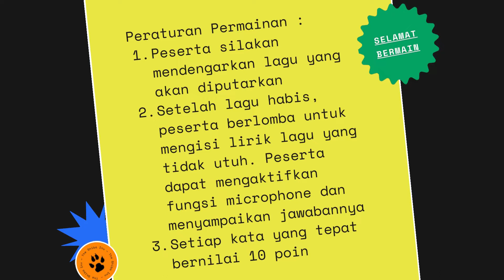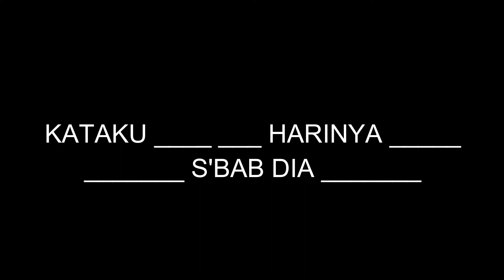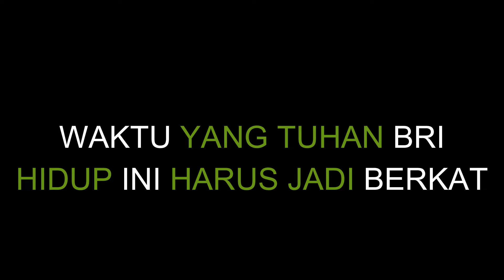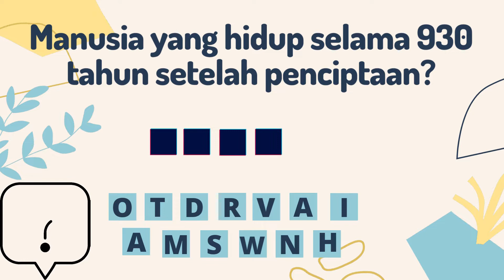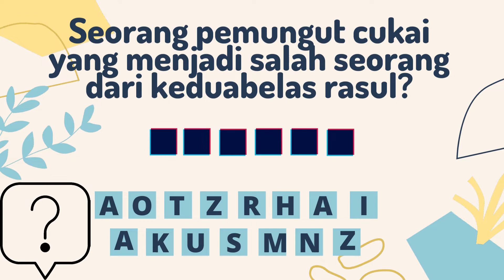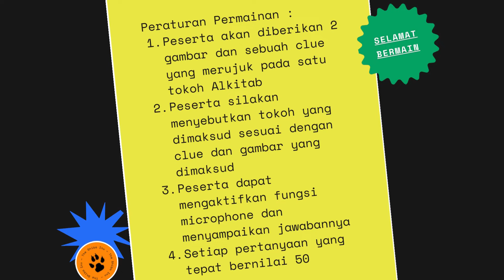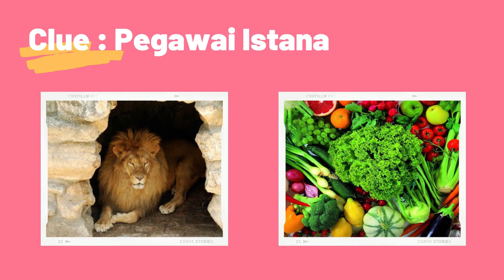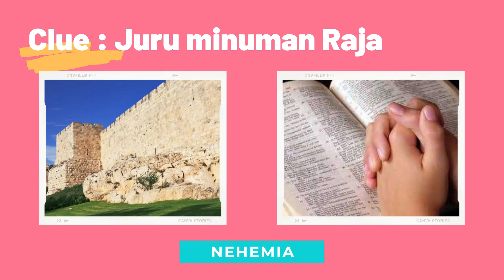Game Tebak Lagu, Tebak Tokoh dan Tebak Gambar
Permainan ini cocok dimainkan untuk pemuda/i Kristen yang melakukan ibadah melalui aplikasi Zoom Meeting. Selamat bermain!